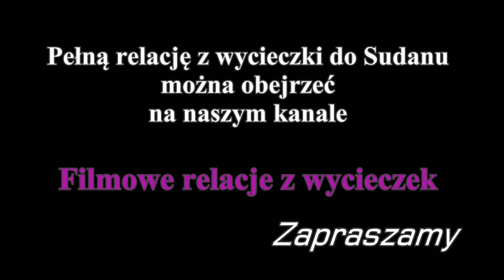Sudan - Kamieniołom w Tombus i rejs feluką (Sudan - Tombus Quarry and Felucca cruise)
W trakcie podróży na północ Sudanu odwiedziliśmy kamieniołom z okresu XXV dynastii koło wsi Tombus. Jest tu stella Totmesa I i Totmesa II z XVIII dynastii.
Pływaliśmy też po Nilu oryginalną, starą, przeciekającą feluką.

Całą relację z wycieczki z wycieczki do Sudanu można obejrzeć na naszym kanale "Filmowe relacje z wycieczek".